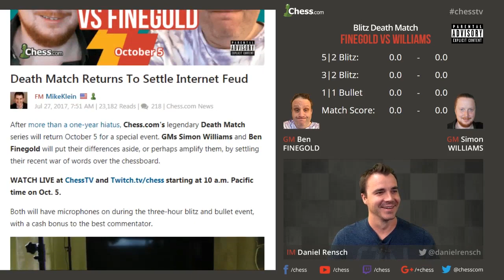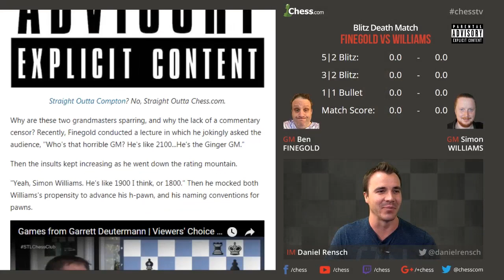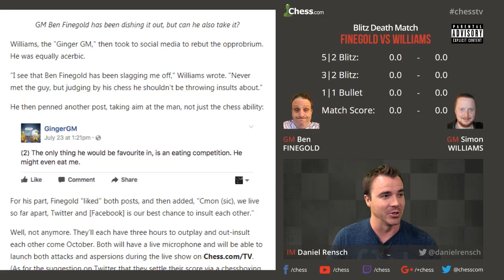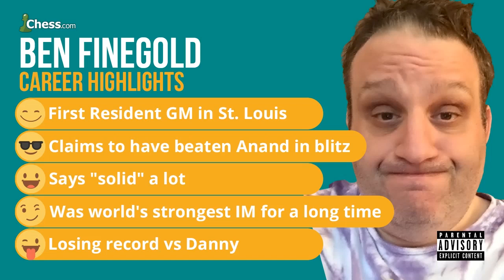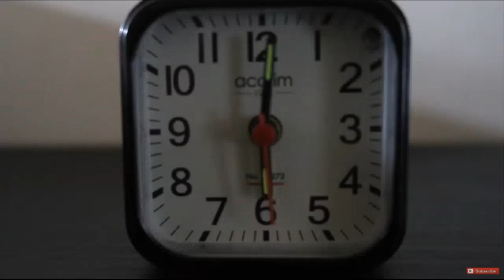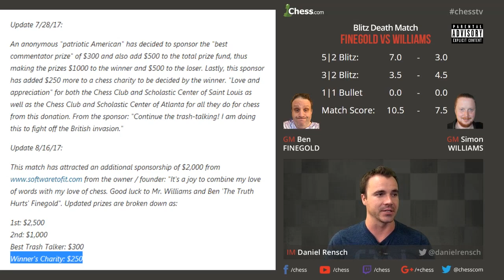Trash Talking Blitz Chess Feud: Finegold Vs Williams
GM Ben Finegold started it, calling out GM Simon WIlliams on youtube, a weak GM he said, then Williams hit back on Twitter, castigating the world's oldest GM. Here they are to settle things like real men in a blitz chess trash talk frenzy! The chess drama is real!